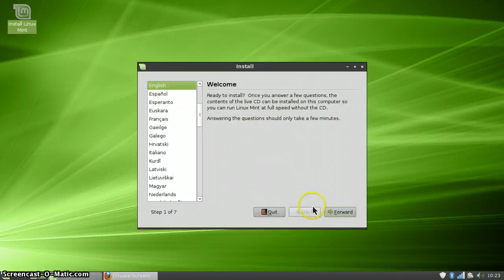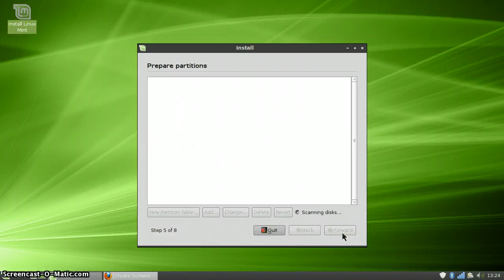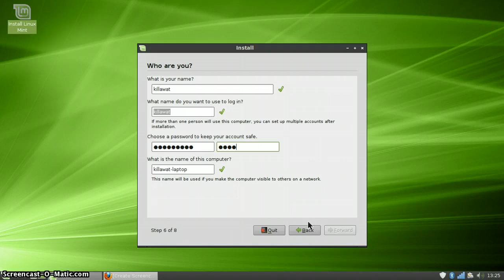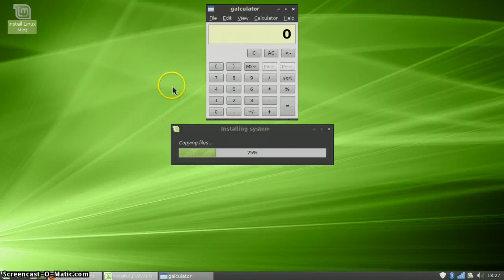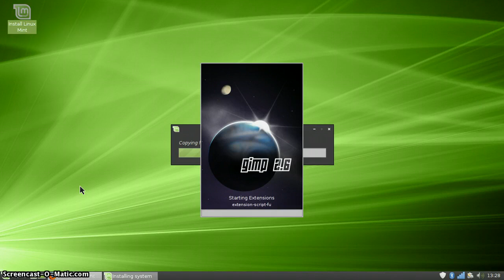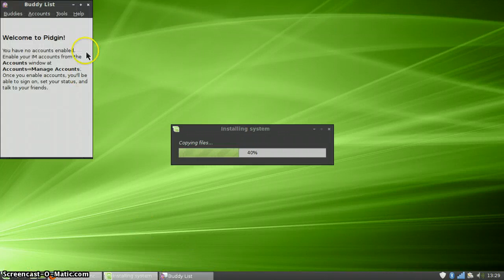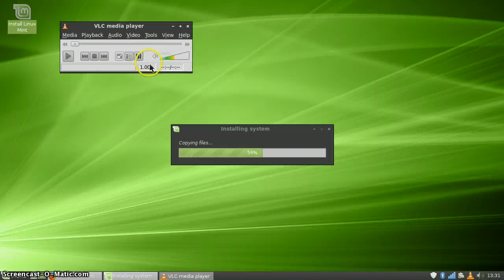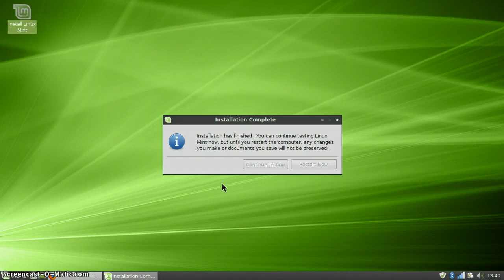linux mint lxde install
simple istallation of linux mint on to my laptop